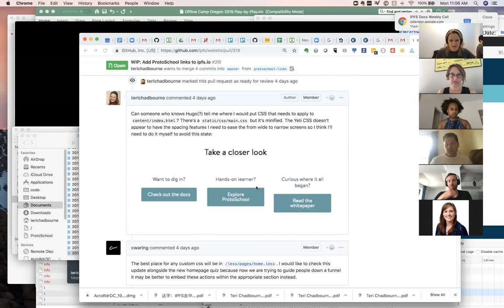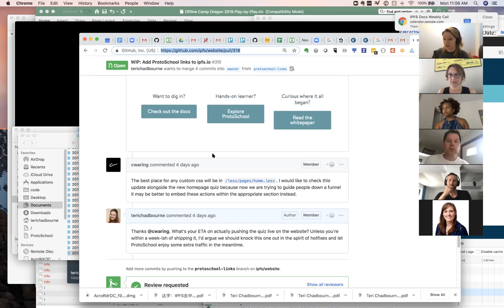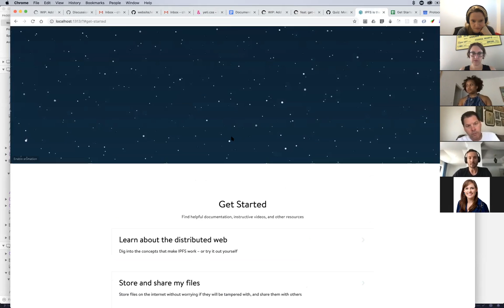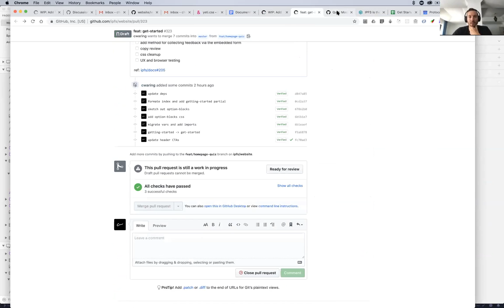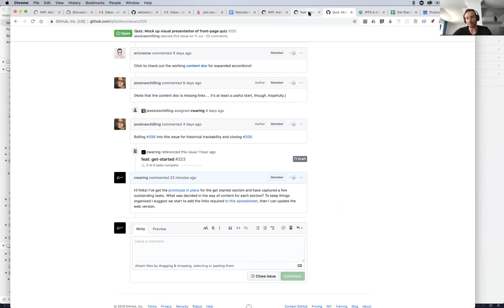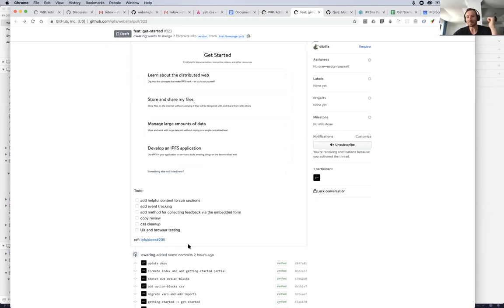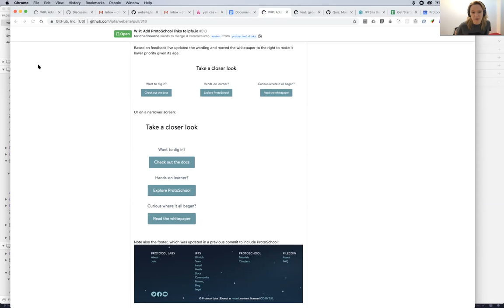IPFS Docs & Developer UX Weekly Sync 2019-08-12